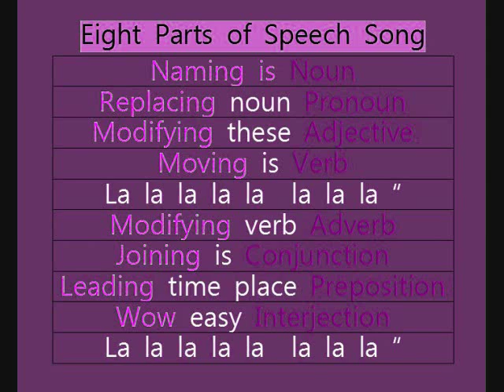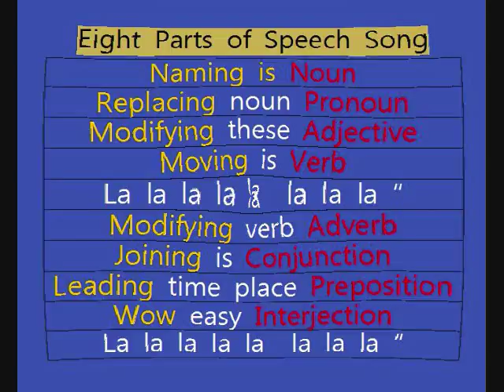8 Parts of Speech Song Eight Parts of Speech Song 8품사송 영어버젼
Eight Parts of Speech Song

Naming is Noun
Replacing noun Pronoun
Modifying these Adjective
Moving is Verb
La la la la la  la la la “
Modifying verb Adverb
Joining is Conjunction
Leading time place Preposition
Wow easy Interjection